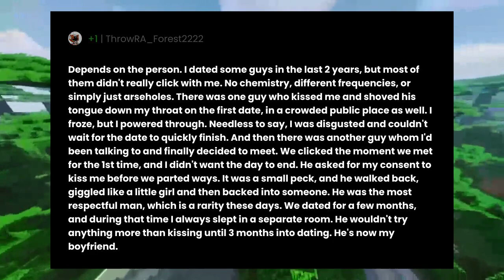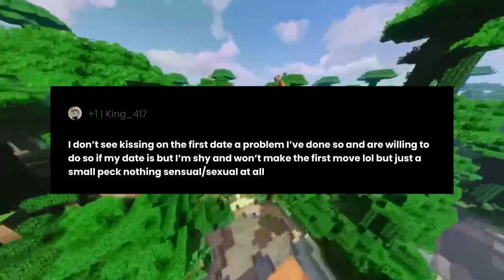Kissing on the first date?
"Kissing on the first date?" the question you all have been asking for.